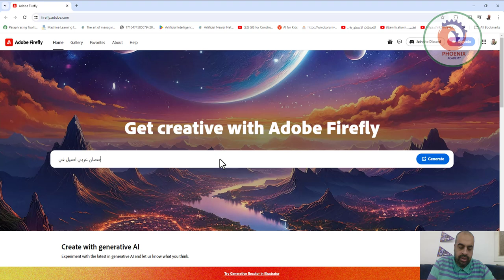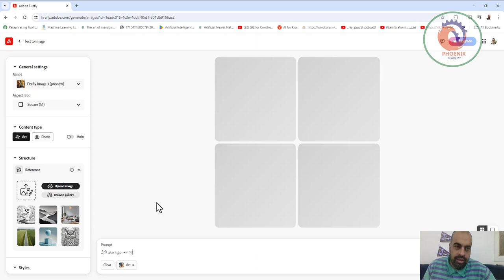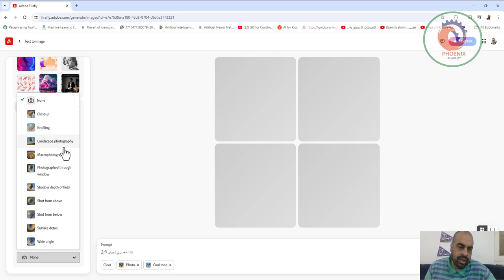الآن الذكاء الإصطناعي يدعم الأوامر بالعربية تحديثات قوية في أدوبي فاير فلاي Adobe FireFly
❤️ روابط التواصل
✅ انستجرام